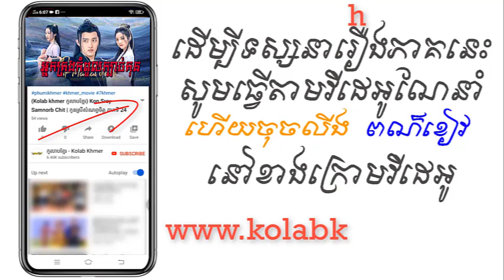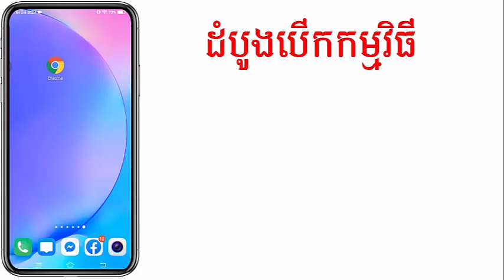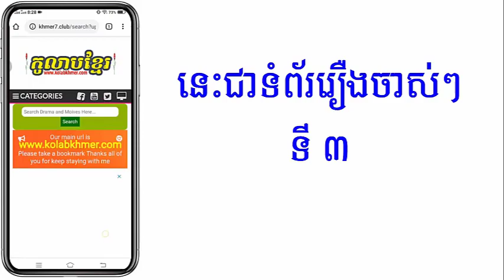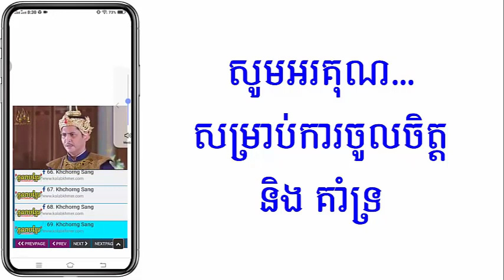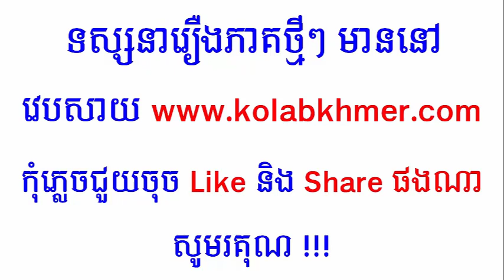(ភូមិខ្មែរ-Phumikhmer) Nak Krong Kbach Kun អ្នកគ្រងកំពូលក្បាច់គុន